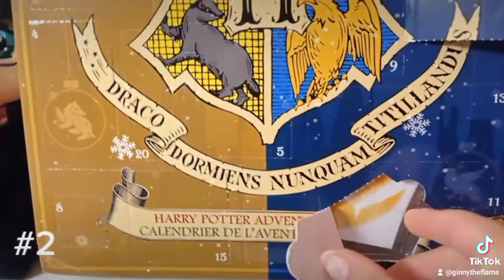Day 2! Calendario dell'avvento Harry Potter!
unboxing 2 Dicembre!